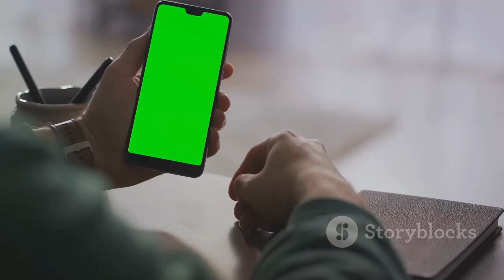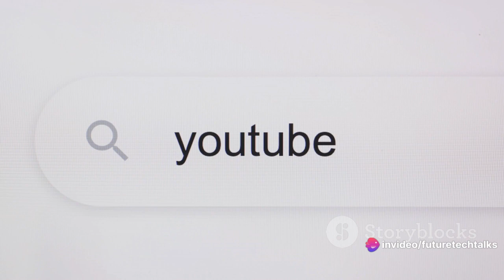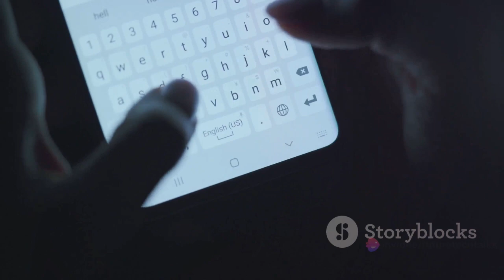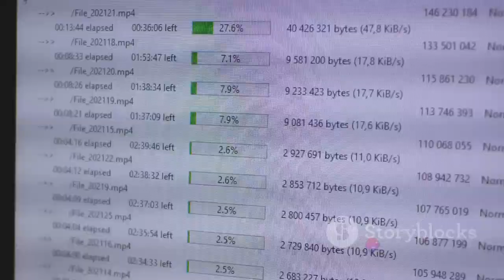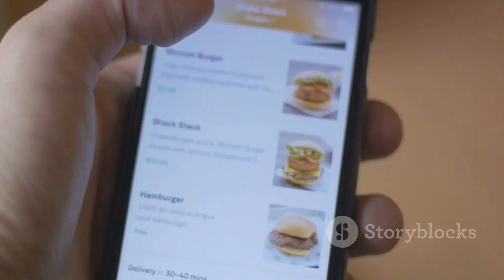✅"Top 10 Inventions of the 21st Century: Decoding the Future"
🔍🌐 Curious about the game-changing inventions that define our era? Join us in "Top 10 Inventions of the 21st Century: Decoding the Future." In this captivating video, we unravel the most influential innovations that have shaped the way we live, work, and connect. From groundbreaking tech to revolutionary medical advancements, we'll explore the brilliant minds and cutting-edge creations propelling us into the future. Whether you're a tech enthusiast or simply intrigued by the progress of the 21st century, this video is your guide to the inventions that are reshaping our world. 💡🚀